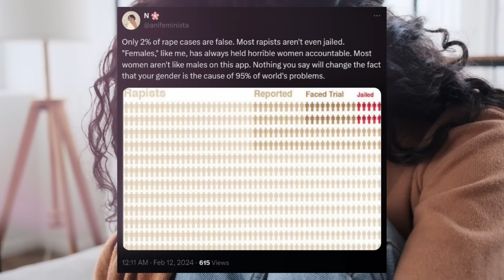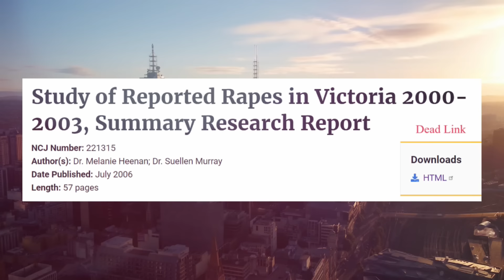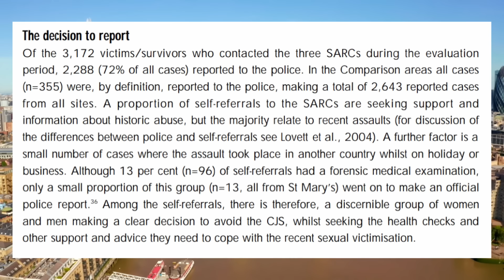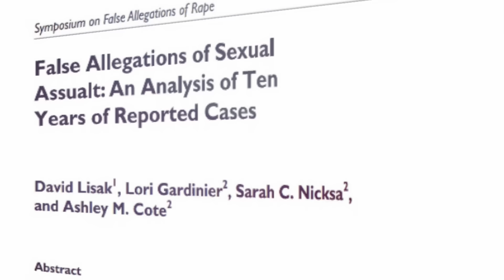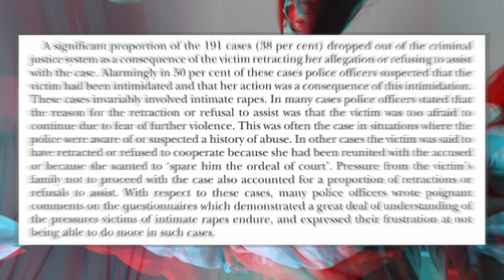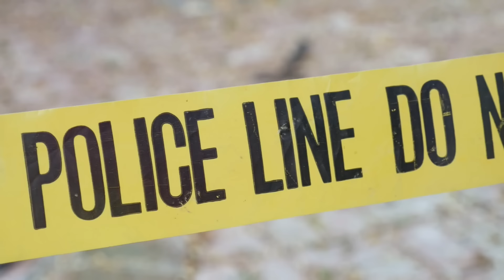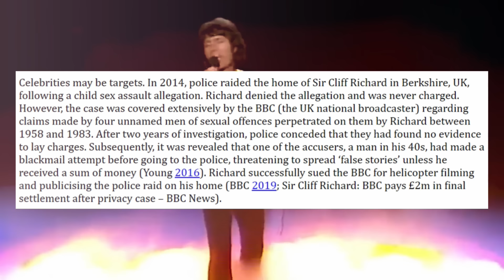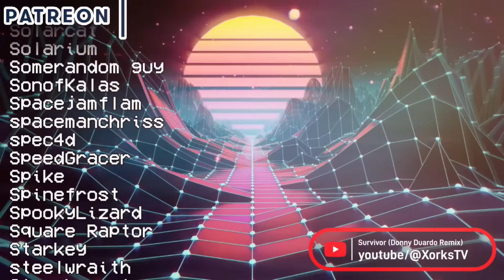The 2% Myth and The Truth About False Allegations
We often are told to believe all women because false allegations are incredibly rare. Public figures and private figures, from regular people to celebrities to YouTubers are accused of impropriety on a daily basis. Let's look at the actual statistics on unfounding and falsification.